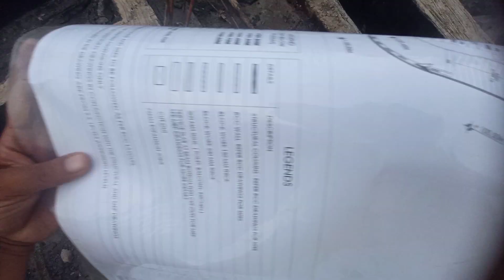ये कॉलम डालदो नहीं तो बांध काम गिर जाएगा और बांध काम गिरा तो घर गिर जाएगा|Mulion Column|Steel detail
Register for Problem solving course
Pocket Money to PROFESSIONAL SALARY
Interview crack Karna hai to course zaroor enroll karein
EARN 1 LAKH TO 20 LAKH PER MONTH
JOIN me
MIVAN SHUTTERING Day by Day Activity